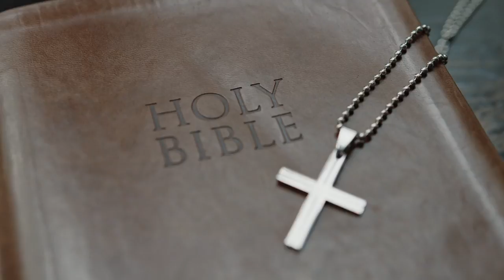Holy Bible and Cross Necklace | Free Copyright Vedio | No copyright footage